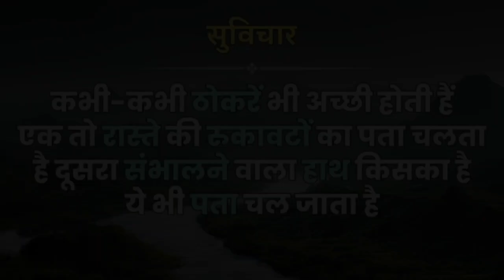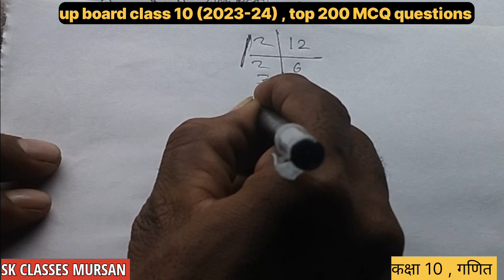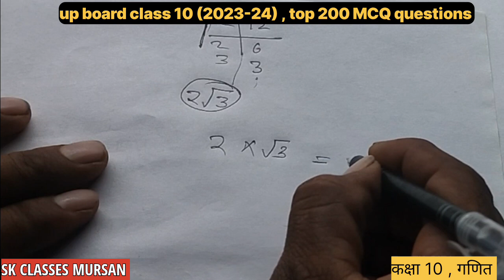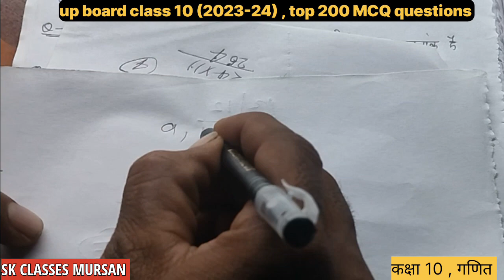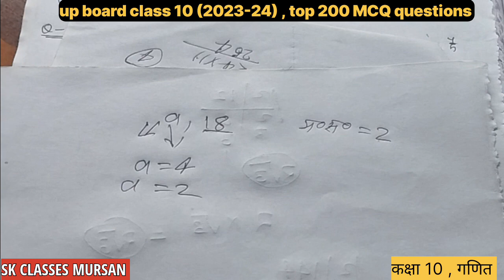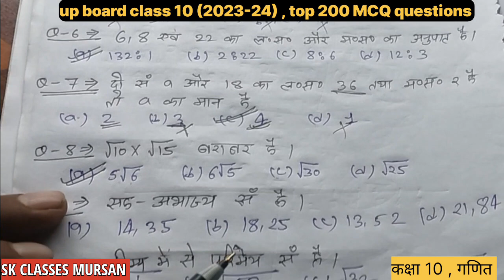CLASS 10 गणित, बहुविकल्पीय क्वेश्चन,PART 1 /टॉप 200 ,UP BOARD,CH 1 वास्तविक संख्या /REAL NUMBERS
CLASS 10 गणित, बहुविकल्पीय क्वेश्चन,PART 1 /टॉप 200 ,UP BOARD,CH 1 वास्तविक संख्या /REAL NUMBERS SK classes mursan

hello students, kaise ho aap mujhe ummid hai aapki study bhut achhi chal rhi hogi
aapke liye top २०० questions ki series स्टार्ट की है उम्मीद हैबतुम्हे पसन्द आएगी

up board exam २०२३-२४
most important questions for boards
top MCQ QUESTIONS for boards exam